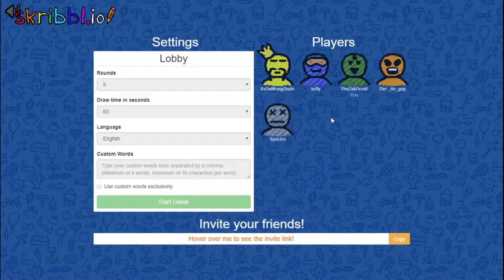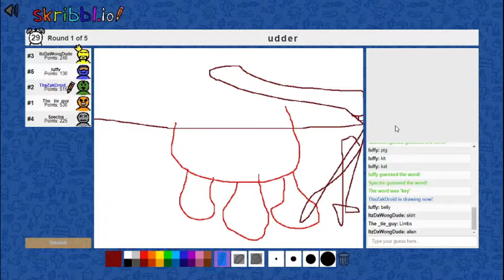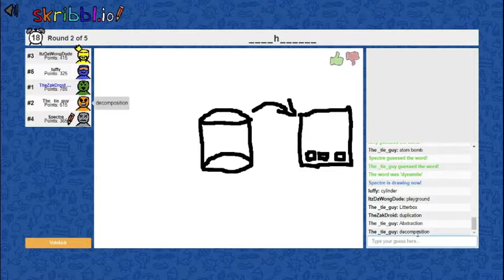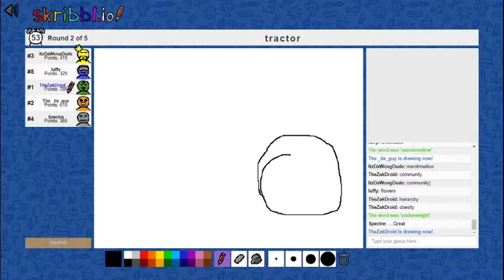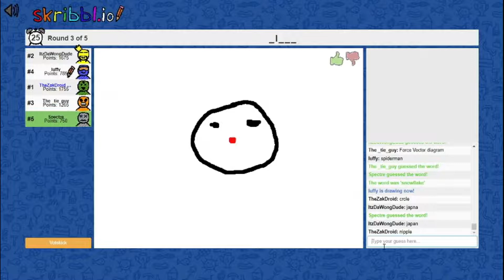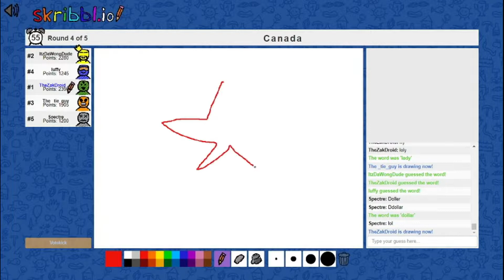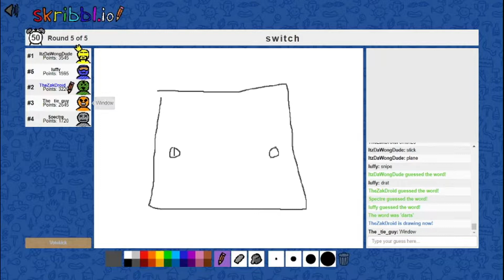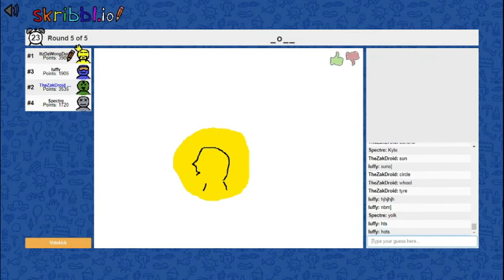Skribble.io with Friends! (Part 1)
I hope you enjoyed this video (sorry for the poor audio quality, we were recording from two microphones in the same room).